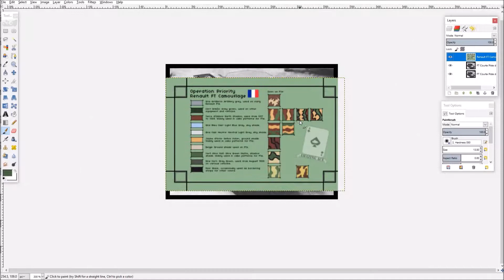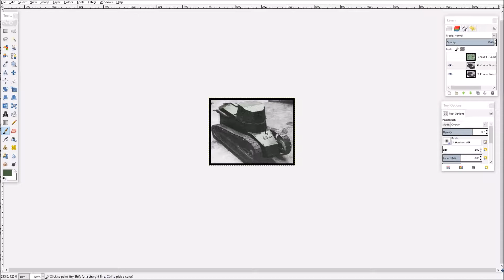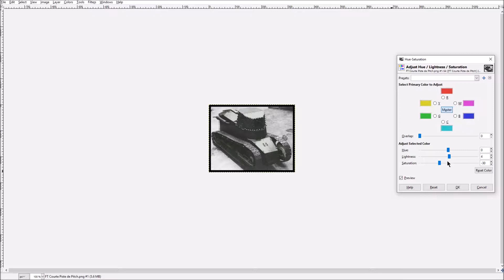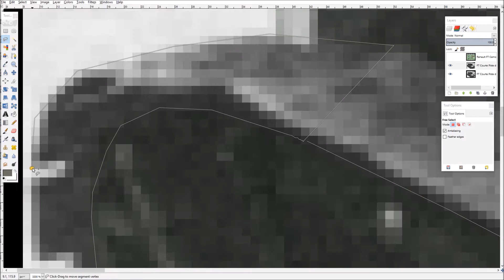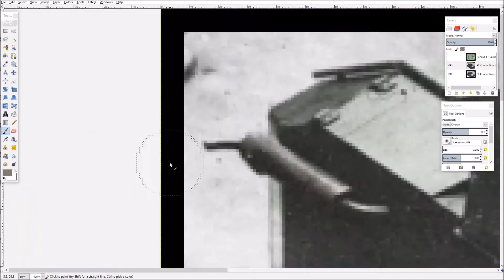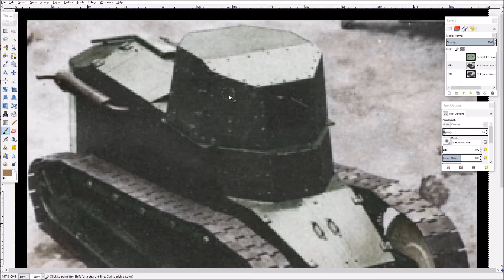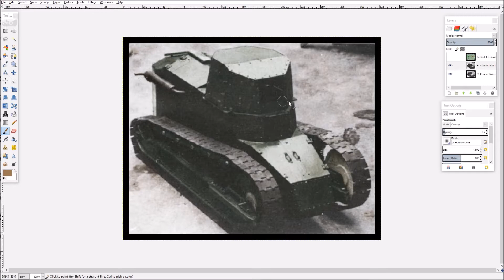FT Chenilles de Longueur Courte Colorization | Operation Priority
Timelapse of me colorizing the FT Chenilles de Longueur Courte. This colorization is featured in the book, "Operation Priority: Renault FT Variant Database." The FT Chenilles de Longueur Courte is a redesigned Renault FT with a new short pitch track system.

Melancholy Created by Jacek "Burnert" Rogal Used in the game SCP: Secret Laboratory